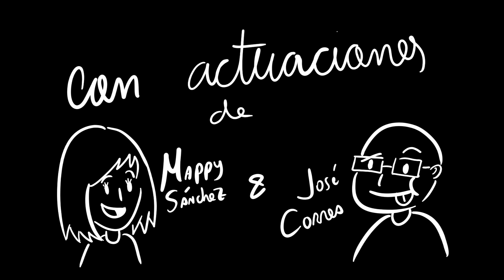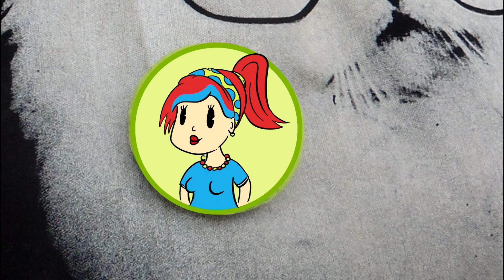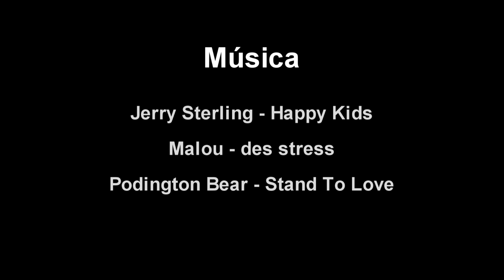Clichapa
Un chico y una chica se encuentran por un breve momento y es amor… al menos para el chico, que intentara desesperadamente llamar la atención de una chica que concentrada en sus asuntos no ha notado ni siquiera la presencia de su acompañante, simultáneamente otra historia de amor transcurre entre un accesorio del chico y uno de la chica que desde el primer saludo y de divertidas maneras no pueden negar que se querrán hasta que la distancia los separe